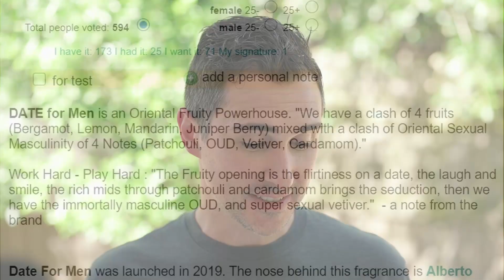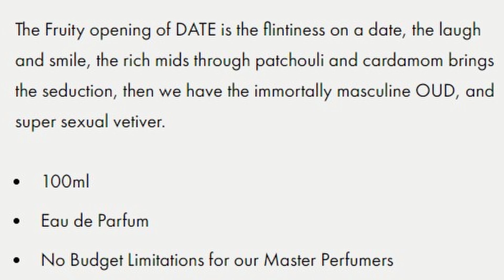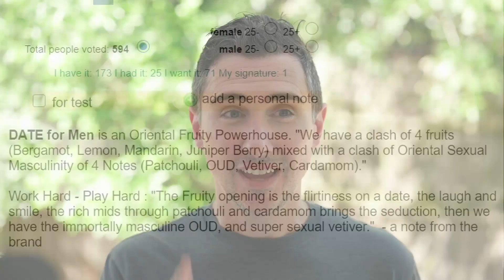Date For Men Review (By Daver)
Okay, so it's my turn to talk about Date for Men.